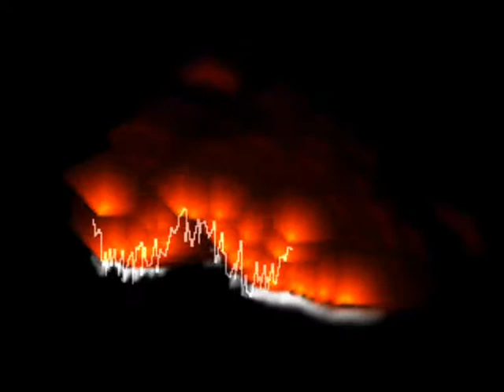Zucchero Diamante Sax Version By Claudio Turbitosi